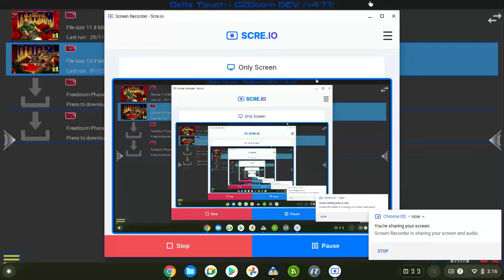[Buzzcut] Smek: Gamingmarine in DooM's experimental branch: Review and gameplay